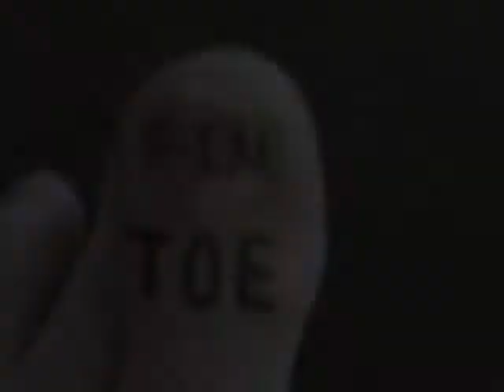F-In Toe.wmv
Remake of Steppin Stone by the Monkey's